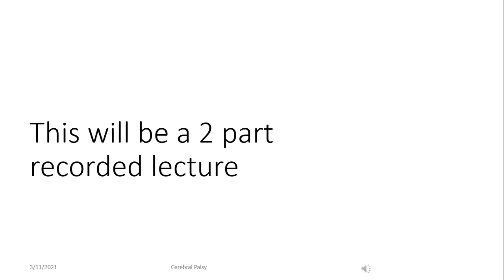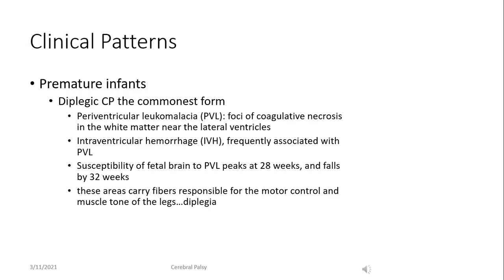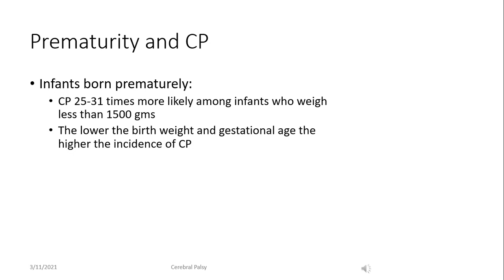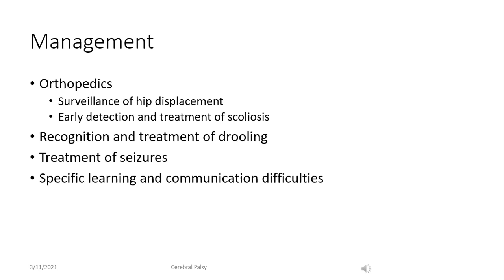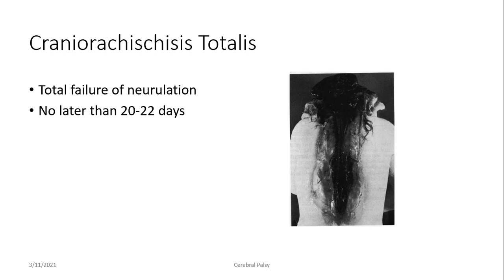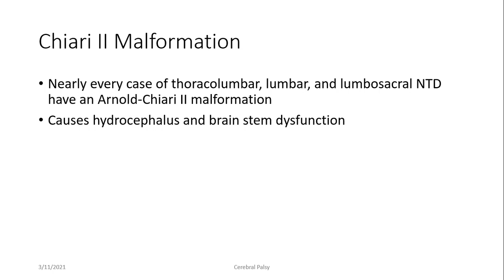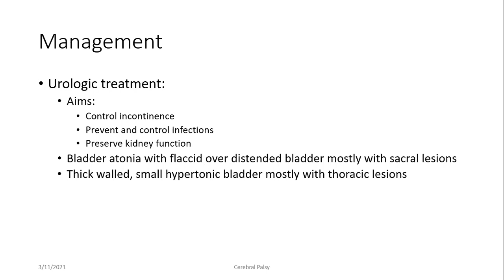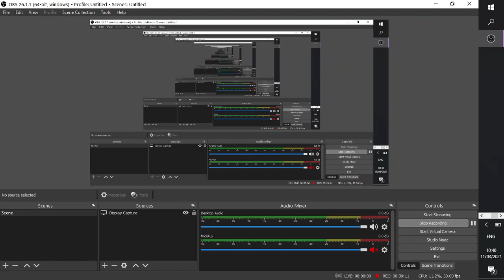Lecture 12: Cerebral Palsy & Neural Tube Defects - Dr. Samah Abu Rahma